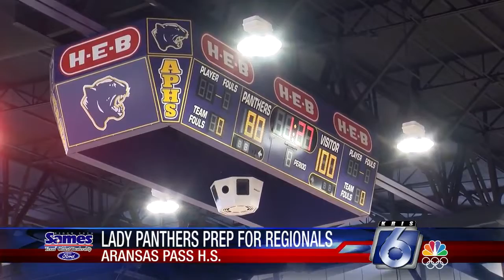Aransas Pass girls aiming high with playoff start on Friday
These are exciting times for Aransas Pass basketball as both the boys and girls teams are still in the playoffs.